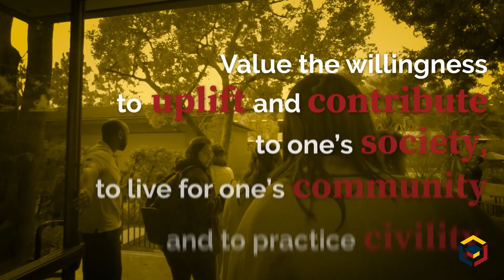What is CIAM?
Learn why CIAM is for you!